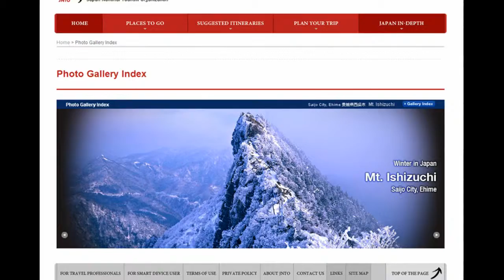【END March 2015 Handa Aichi】終2015年 3月 愛知県 半田市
【BGM】
"AMACHA'S MUSIC STUDIO"